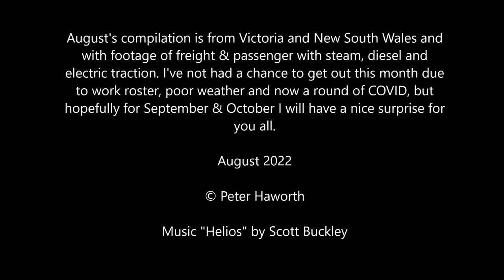August 2022 Monthly Railway Drone Compilation : VIC & NSW Mixed Bag - Steam, Diesel, Electric PWRV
August's compilation - a real mixed bag from all over Victoria and New South Wales. I've had to dig into the archives for some older footage and luckily have enough to put together, but running very thin on the ground now due to very long hours at work, poor weather and now a bout of the 'rona. I'll try and get the September one out in time, hopefully I have a nice special for you all in October. Peace

0:13 - An interesting array of motive power at Enfield yard - 48, 81, 82, 86 and C class locomotives, NSW
0:26 - Rare day run of the Ultima goods through Meredith with G532 and G521, Vic
1:44 - Metro Trains Siemens 6 car e.m.u. passes Somerton with an up Craigieburn service, Vic
2:11 - Empty MW7 steel train passing through Picton, NSW
3:03 - Three ALCO diesels (80, 48 & 44 class) power a Harefield shuttle train towards Junee, NSW
3:29 - 82 class diesel propels empty flat cars through Enfield yard, NSW
3:40 - Metro Trains X'trapolis 6 car e.m.u. passes a derailed CSR class diesel locomotive at Spotswood, Vic
3:56 - Xplorer rail cars approaching Lupton Road, Yanderra, NSW
4:07 - Preserved oil-burner 2-8-0 J549 rolls out of Castlemaine shed with some carriages for a birthday charter to Maldon, Vic
5:00 - G class locomotives shifts a heavy rock train over Heathcote Junction, Vic
5:54 - Rail mounted tip truck moves a bin full of dirt at Kananook during rail occupation on the Seymour line, Vic

Being shot on a drone, there is no noise of course.